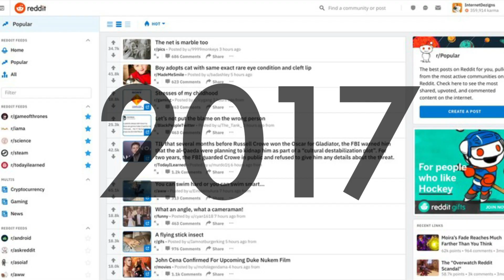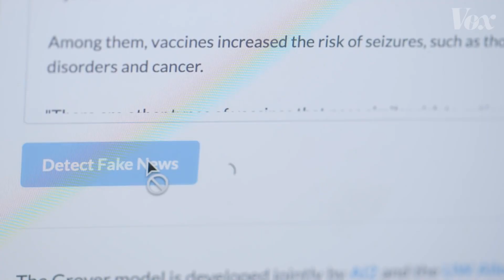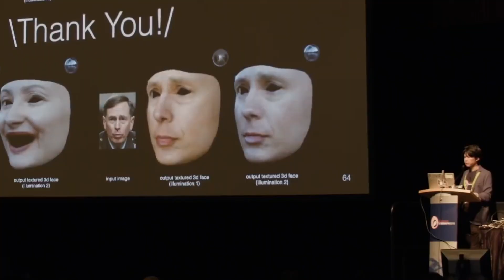Don't believe everything you see on the internet (Deepfake Discussion)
✔️Sign up for Ainize Project!

Today's discussion is "Should we regulate Deepfakes on social media?"
To what extent do you agree or disagree with regulating Deepfakes on social media?

🪐AI Planet series introducing the hottest AI issues & characters on every weeks.
The open source community is full of AI lovers and their thoughts and enthusiasm towards it are quite impressive. The AI Network team has been publishing their stories every two weeks on our YouTube channel since last month.

▼▼ More infos and links are just a click away ▼▼